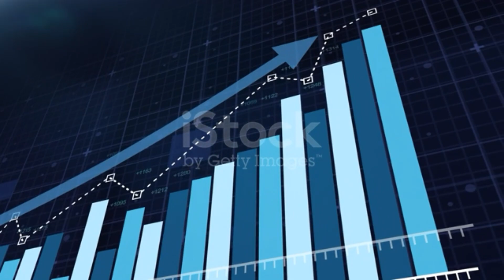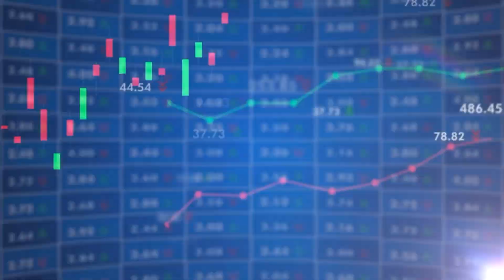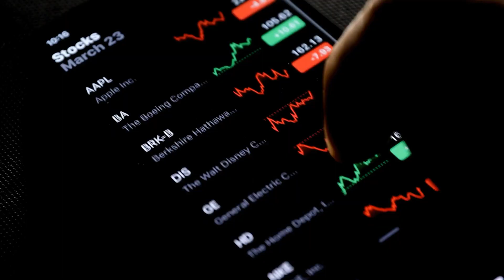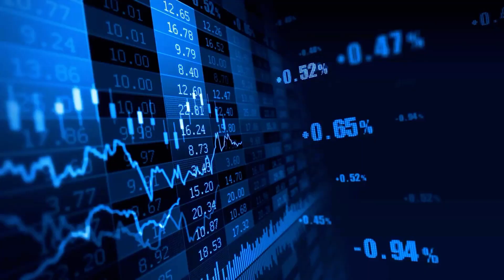Trading for Beginners in Share Market | Trading kaise sikhe | Types of trading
Trading for Beginners in Share Market
trading course
trading legend
trading kya hai
trading kaise hota hai
share market me profit kaise hota hai
trading secrets
trading kitne prakar ki hoti hai
trading kitne type ke hote hai
trading kitne paise se start kar sakte hain